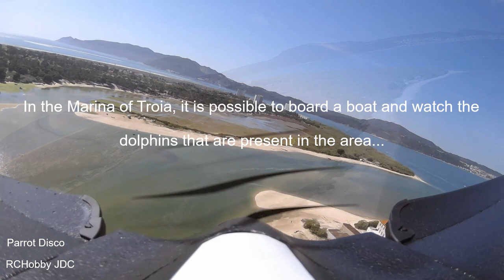Parrot Disco test over sea with some wind... Tróia Setúbal Portugal 2019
ParrotDiscoJ2RC - Parrot Disco flight test over this amazing of Troia sea with some wind... The flight was in conditions of some wind and natural daylight! Flight in Tróia, Setúbal, Portugal! Let's go forward! Regards

Parrot Disco test over sea with some wind... Tróia Setúbal Portugal 2019 - Disco 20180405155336+0100

FlightPlan (in-app purchase)...

Prepare pre-programmed autonomous flights from your smartphone or tablet using FlightPlan (in-app purchase).

Create customized routes for your drone easily by selecting GPS waypoints on your screen. Hit take-off and watch your drone do the rest!

JAC .../.../2019